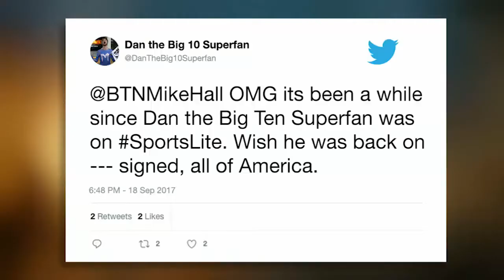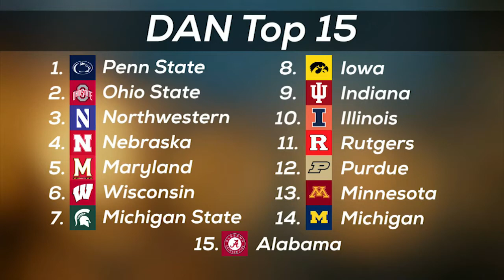Sports Lite: The Return of Dan the Big Ten Superfan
Dan the Big Ten Superfan makes his triumphant return to Sports Lite and brings with him the only college football ranking system that matters.